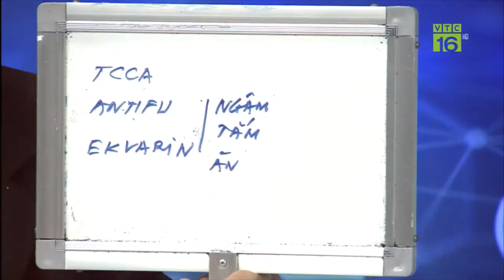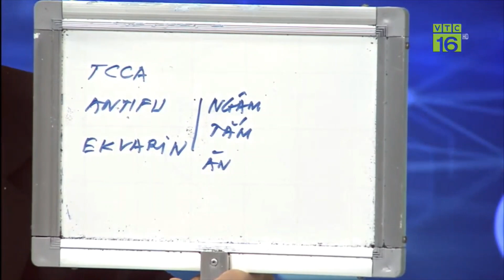Cách khắc phục khi cá chim bị rong rêu bám vào miệng làm cá không ăn được rồi chết